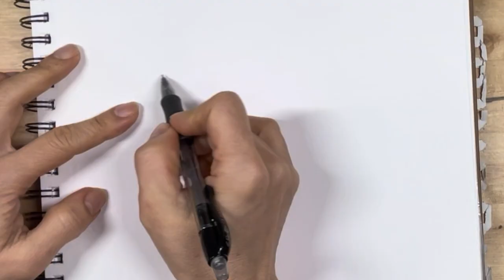Twisted waterfall strap neckband shirt | Pattern Making 101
In this video I share how to create a twisted waterfall strap look of a neckband.

목밴드에 트위스트폭포같은 디자인을 구상해 보았습니다.